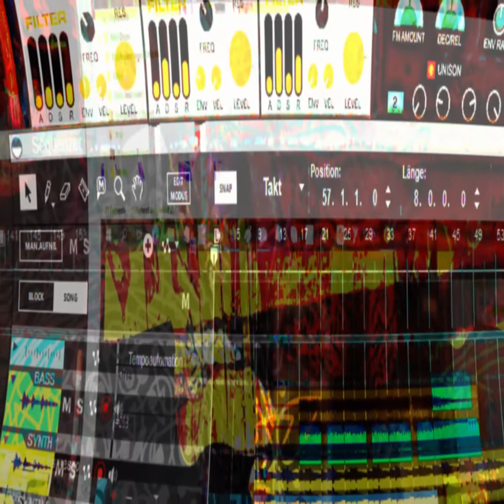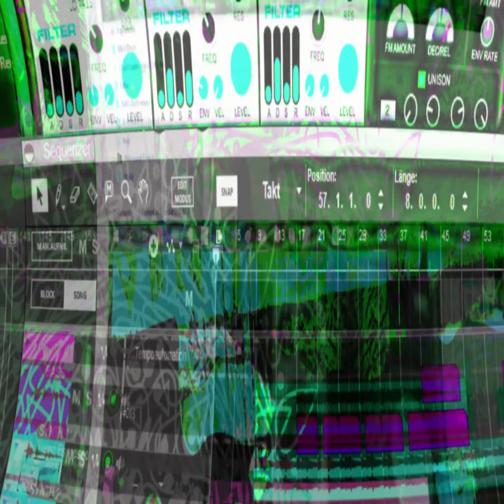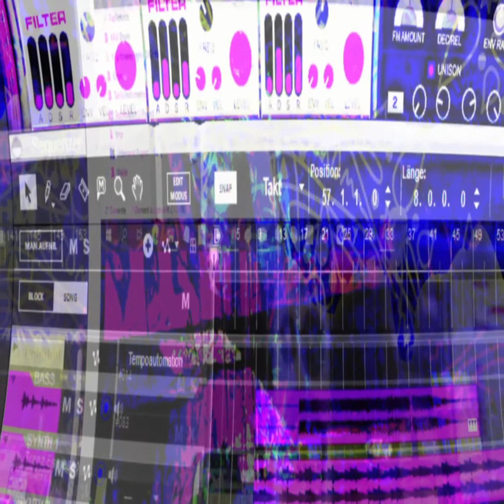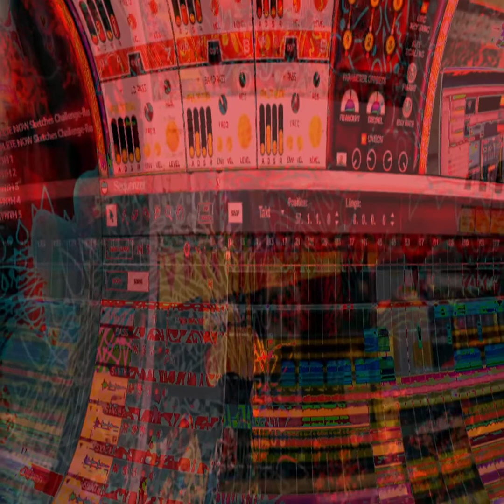KOMPLETE NOW Sketches Challenge Remix DJ Köddi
Mein Track zu KOMPLETE NOW Sketches Challenge-!!!mind--150bpm--Komm mit auf Die Reise-Come with me on the journey be glad about feedback